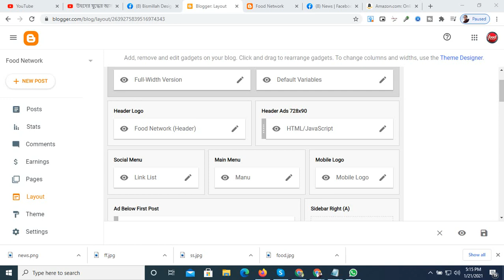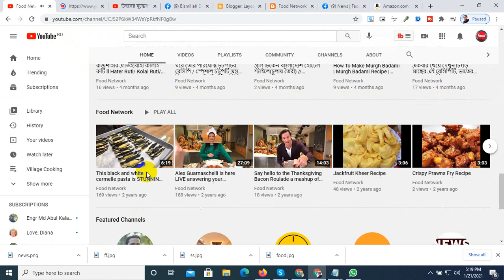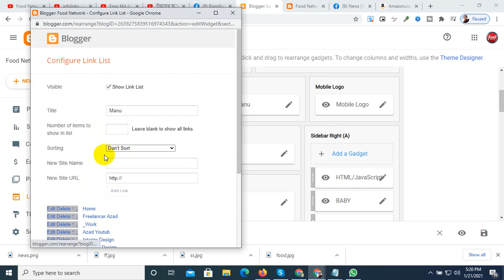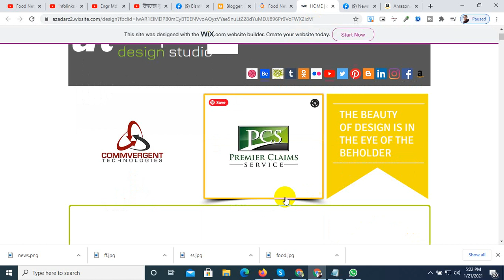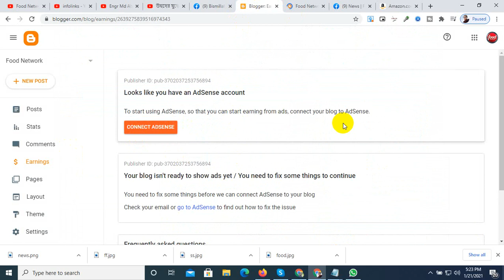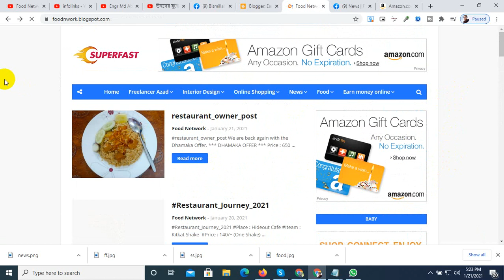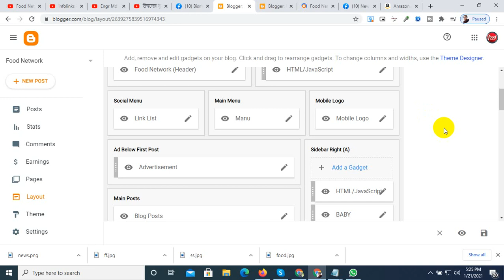Blogger Site Work